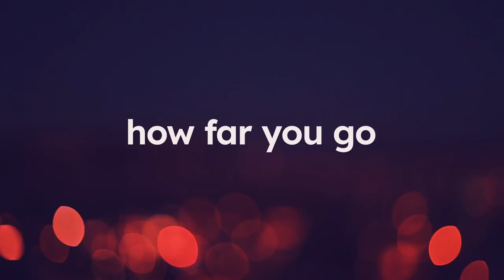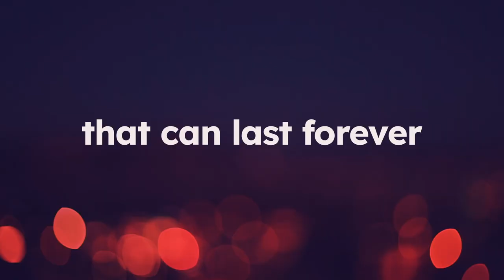Ten Dates - Official Announcement Trailer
Ten Dates is a live-action interactive FMV romantic comedy game that's a sequel to the hit Five Dates. In the game, speed daters witness how their choices can strengthen or weaken relationships with potential love matches. As Misha and Ryan attempt to charm five distinct personalities each, they’ll face daunting ice-breaker challenges, shocking revelations, and plenty of awkward moments.

Ten Dates is launching on February 14 for PlayStation 4, PlayStation 5, Xbox One, Xbox Series S|X, Nintendo Switch, PC, iOS, Android, and Mac.